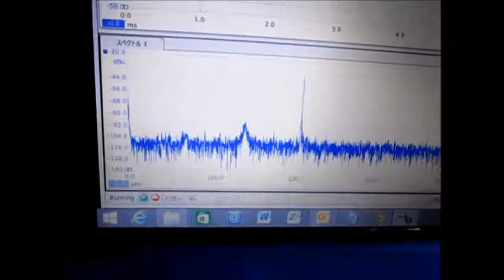超音波のダイナミックシステム：液循環制御技術 ultrasonic-labo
１）障害を除去するものは

２）対象に関するデータの解析の結果に基づいて

３）特性の確認により

この動画は、基礎技術として
　超音波テスターと各種容器の組み合わせによる
　伝搬特性の変化を測定観察している様子です